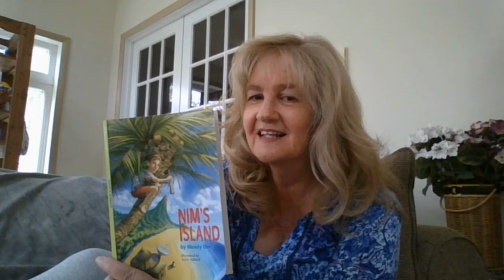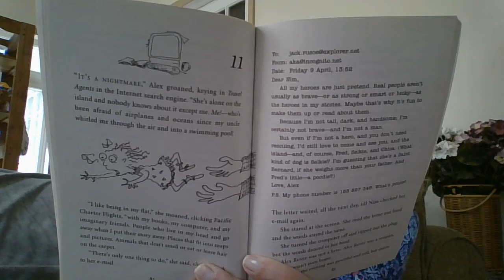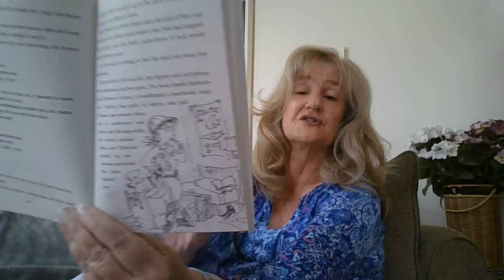Nim's Island - Chapter 11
Read with permission of Harper Collins Children's Books